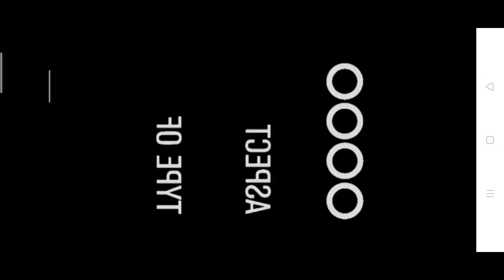EASY WAY ,SEMI KINGKI HAIR REBONDING,WITH COLOR PERMANENT RETOUCH PLUS BRAZILLIAN BLOWOUT TREATMENT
HAIR REBONDING,, with/ COLOR RETOUCH AT BRAZILLIAN BLOWOUT TREATMENT?